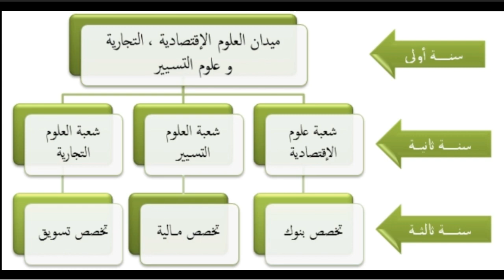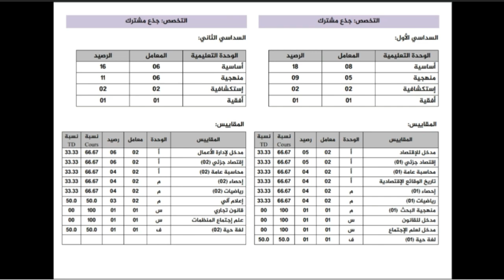سلسلة التخصصات الجامعية - تخصص العلوم الاقتصادية و علوم التجارة و التسيير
شرح تخصص العلوم الاقتصادية والتجارية وعلوم التسيير
يعتبر هذا التخصص من أشهر التخصصات في الجامعة الجزائرية
وهو متوفر في كل المؤسسات الجامعية والاقبال عليه يكون بدرجة كبيرة
والدراسة فيه تكون بنظام ل م د وتتم الدراسة من اجل الحصول على شهادة الليسانس لمدة 3 سنوات ويعتبر العام الاول للدراسة جذع مشترك يسمى العلوم الاقتصاديةة والتجارية وعلوم التسيير ويتم التخصص في السنة الثانية إلى مساراتتتمثل في:
العلوم التجارية
علوم التسيير
العلوم الاقتصادية
وفي بعض المؤسسات الجامعية
نجد مسار مالية ومحاسبة وفي السنة الثالثة تتعدد التخصصات حسب المؤسسة الجامعية من مالية، محاسبة، تسويق، تسيير المؤسسات، مالية وبنوك، تجارة دولية. إلخ
اما فيما يخص السنة الأولى جذع مشترك
فهي مقسمة إلى سداسيين
السداسي الأول: يدرس فيها في الغالب 10 مقاييس (تتغير حسب المؤسسة الجامعية)
لكن المقاييس المعروفة هي:
- الرياضيات: يتم دراسة الدول، النهايات، المتتاليات...إاخ (يشبه لحد كبير برنامج البكالوريا علمي)
- الإحصاء: نفس برنامج الاحصاء الذي تم دراسته في الثانوية بالإضافة إلى بعض التعمق في مواضيع كمقاييس التشتت والنزعة المركزية
- المحاسبة العامة: وهي نفسها التي تم دراستها في الثانوية تخصص تسيير وإقتصاد
- الاقتصاد الجزئي: وهو دراسة لمركبات الاقتصاد الجزئي كالعرض والطلب، السوق.
- تاريخ الوقائع الاقتصادية: تتبع لتاريخ الاقتصاد منذ العصور القديمة حتى العصور الحديثة
- مدخل للاقتصاد: يتم دراسة تعريف الاقتصاد، التنمية الاقتصادية، النقود، البطالة (مواضيع متنوعة)
- علم الإجتماع: وهو مقياس يختص بعلم الاجتماع (تعريفه، ميادينه، رواده، مدارسه، علاقته بالعلوم الأخرى إضافة لمواضيع اخرى تربطه بالاقتصاد)
- اللغة الانجليزية: إعادة لمفاهيم وقواعد نحوية سابقة.
- منهجية البحث: وهو مقياس يهتم بمنهجية إعداد البحوث العلمية، وهو يهيأ الطالب لإنجاز البحوث
- مدخل للقانون: وهو مقياس يهتم بالقانون بصفة عامة وبالقاعدة القانونية.